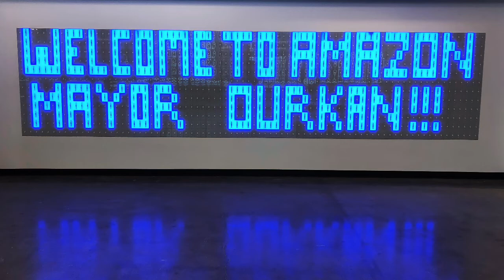Amazon & Seattle Mayor says thanks to Seattle Construction Workers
Amazon decided to throw a BBQ Lunch as a thanks to the hard working people who make their construction projects happen. Amazon hosted Seattle Mayor Jenny Durkan, Seattle Building Trades Monty Anderson and a Ton of construction workers to a lunch and tour of what this team effort has built in this city.